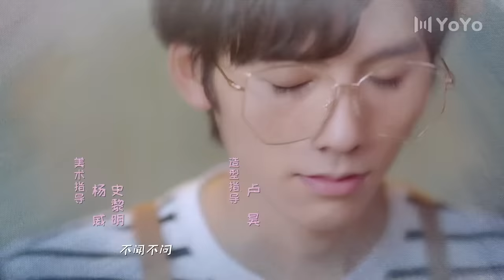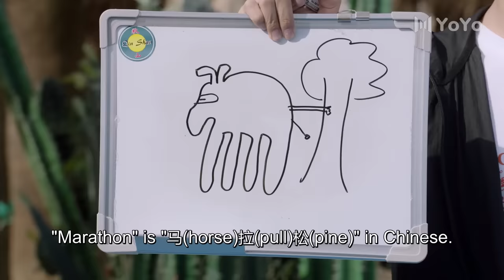[ENG SUB] Professional Single 19 (Aaron Deng, Ireine Song) The Best of You In My Life